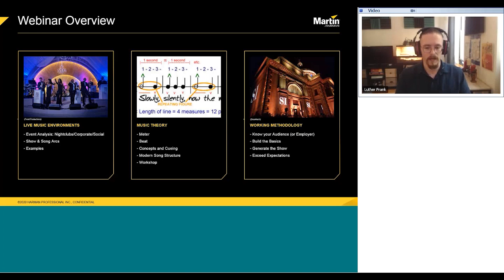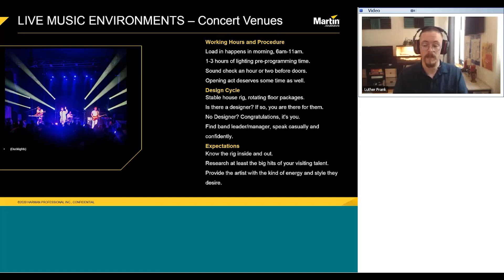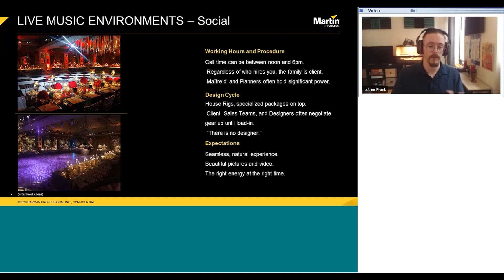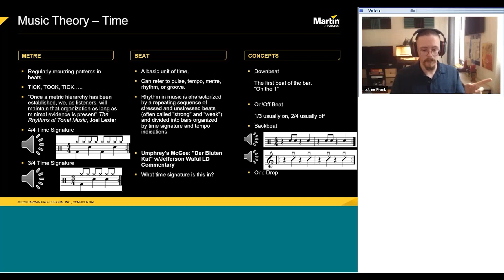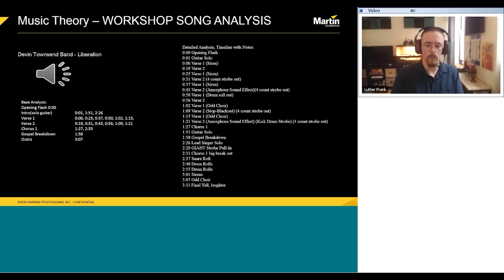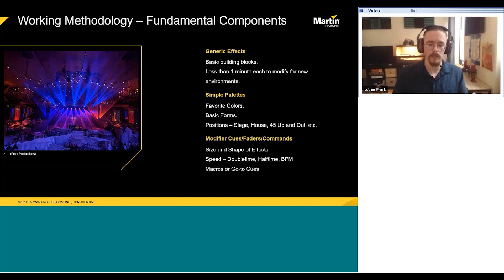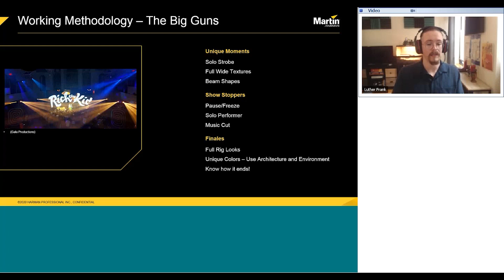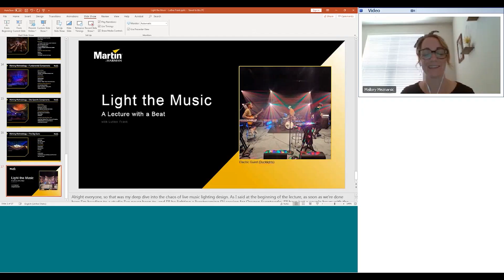Light the Music—A Lecture with a Beat with Luther Frank - Webinar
Led by expert Lighting Designer and Scenographer, Luther Frank, this webinar focuses on how to use musical analysis to execute lighting designs in fast-paced environments such as nightclubs and festivals. By understanding song structure, you’ll be able to follow the music and stay on beat.